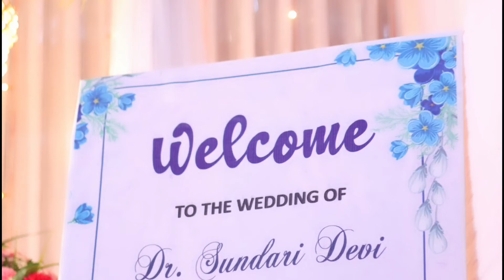wedding shoot video kakching